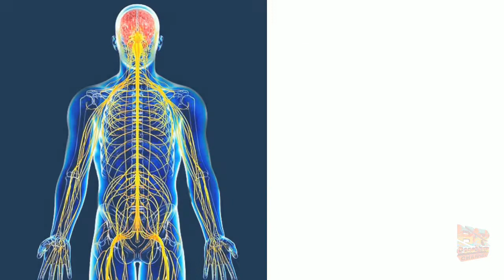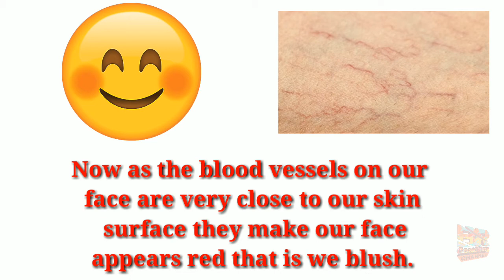Why do we blush?|why we blush when embarrassed?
Why do we blush? why do we blush when embarrassed?
When we are embarrassed ashamed or shy. We are blushing.

I am very active on Social Media. To get the latest updates Follow now.